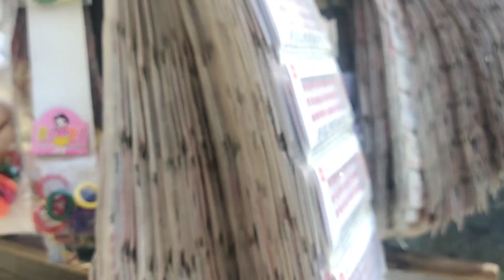आज मम्मी को बच्चों ने रुला दिया 🥺🥺 आज दी ने दिया सरप्राईज 🥰🥰 आप बी चाहते थे डी यहां आए लो आ गई 😘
Description
March 2023
 || vlog ||

NEW HEAR?

 Preety tanwar
 Preety gurjar
Preety vlogs